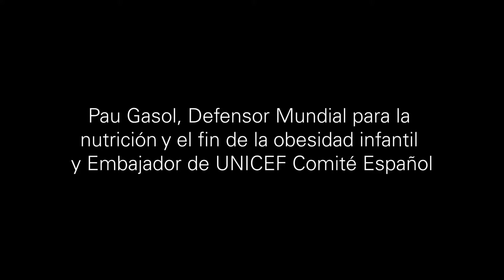Pau Gasol, embajador UNICEF